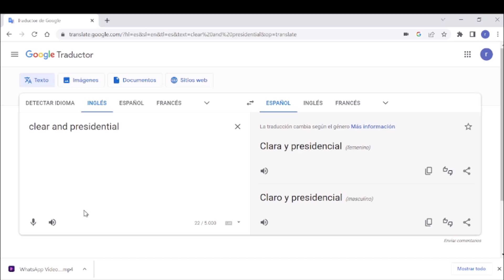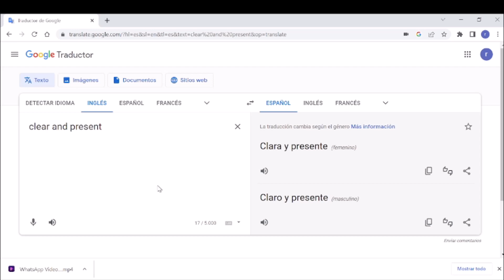Perfecciona tu Reading/lectura en Inglés GRATIS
CURSO GRATIS DE INGLES